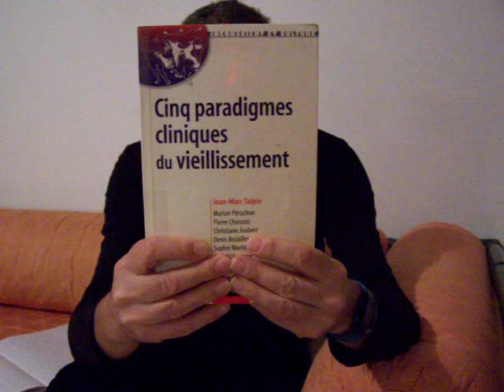Jean-Marc Talpin, Cinq paradigmes cliniques du vieillissement.